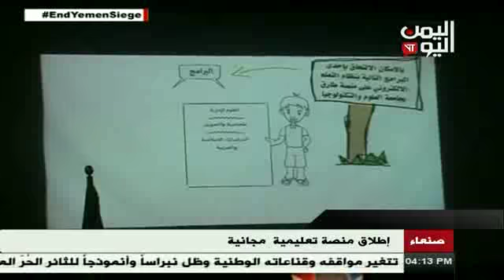إطلاق منصة تعليمية مجانية 16 - 04 - 2017